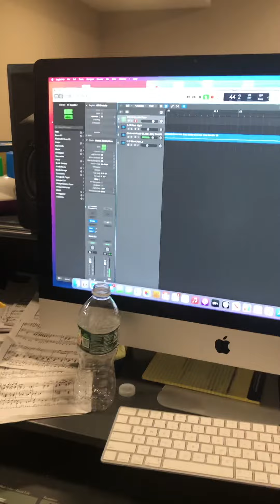Silent Night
Video Version